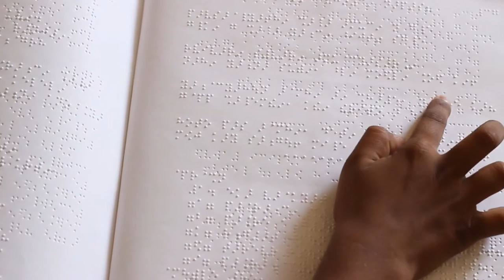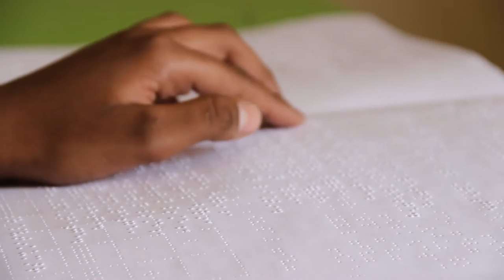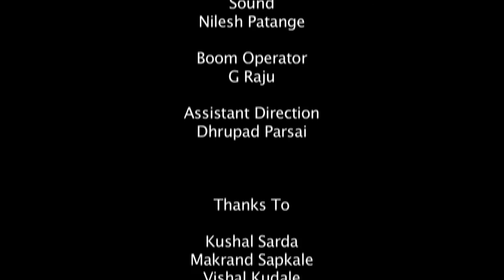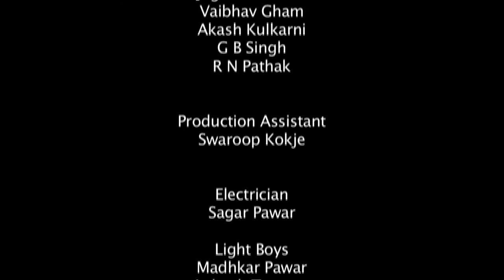Drishti Documentary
DIRECTION-SATISH MUNDA
CINEMATOGRAPHY-PAWAN
SOUND RECORDING & DESIGN-GAURAV SINGH
EDIT-DHRUPAD